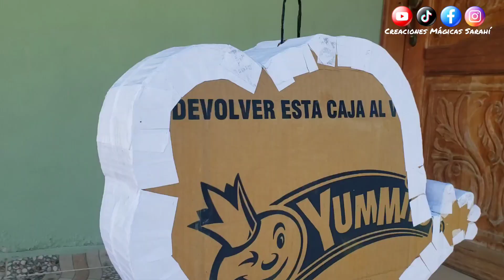Piñata de Pocoyó | Tutorial armado y decorado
Hola!
Espero estén super bien.
Les mostraré cómo realizamos una piñata de pocoyo desde 0.
Mide 28 pulgadas de altura.

Cualquier duda déjame en comentarios.

Les agradecería mucho su apoyo
Click en INFORMACIÓN 👇🏻